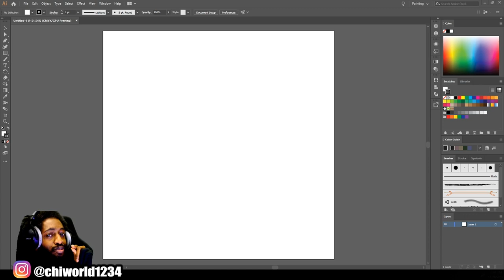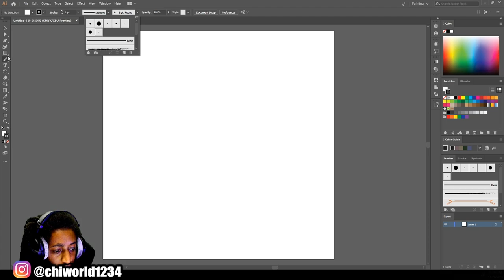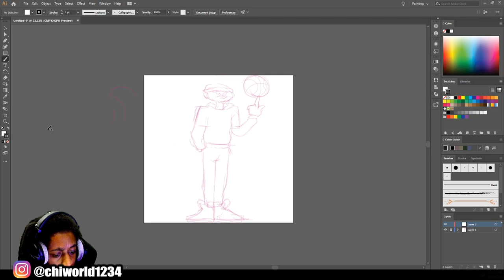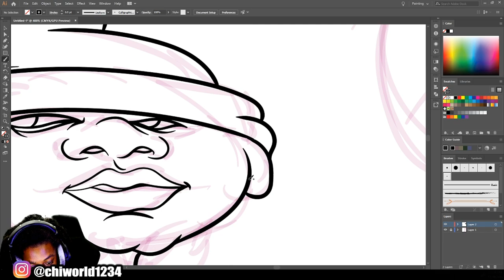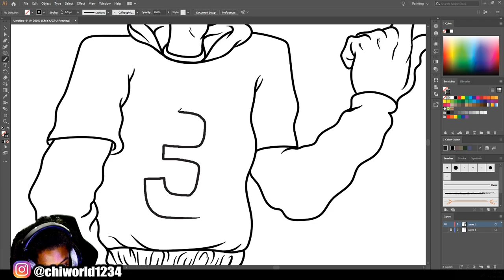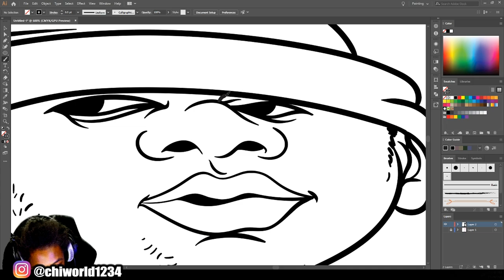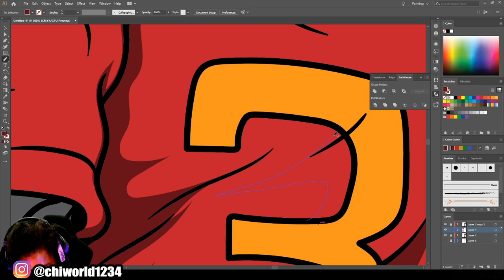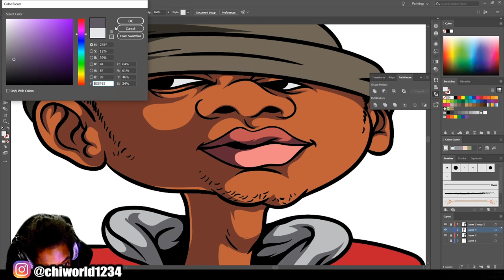Human Cartoon Doddle ( Adobe Illustrator )